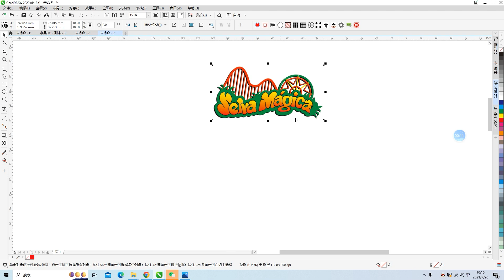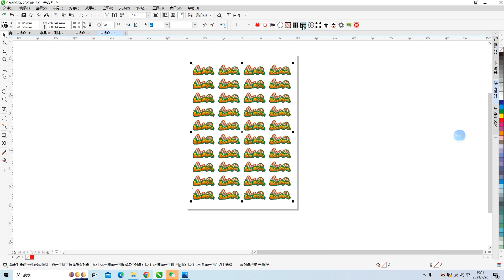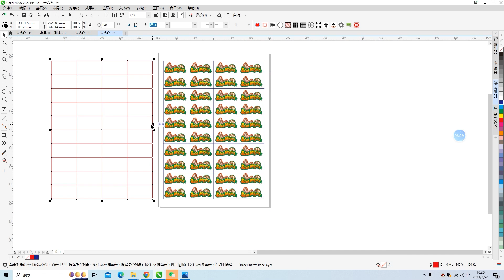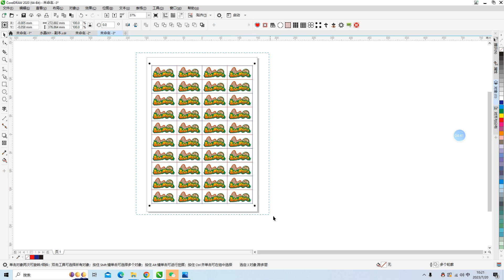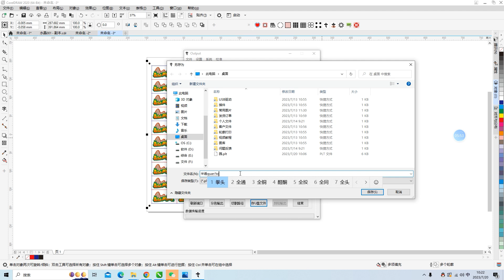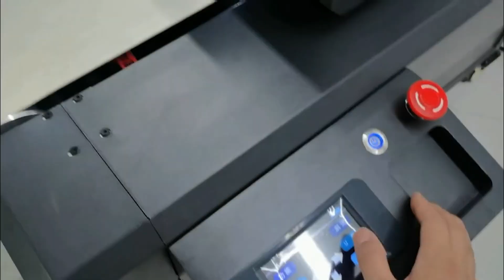Double Blades Cutting Design by Using CutTool CorelDRAW Plugin for Flatbed Cutting Machine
Chat with us by sending “hi” on Whatsapp to 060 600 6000​.